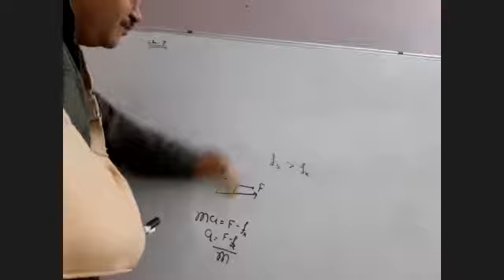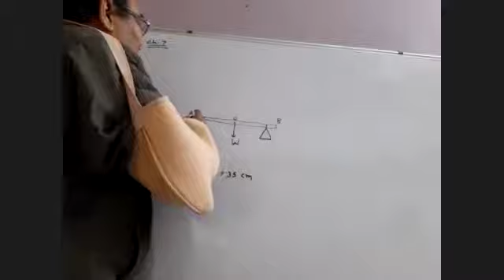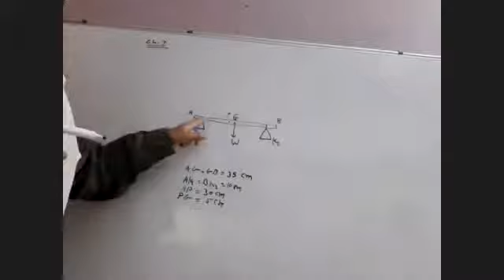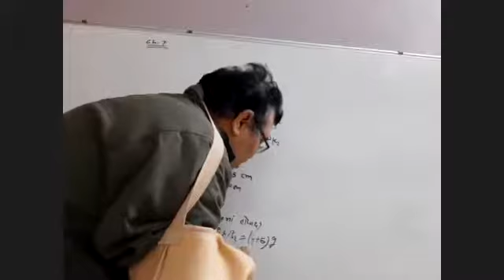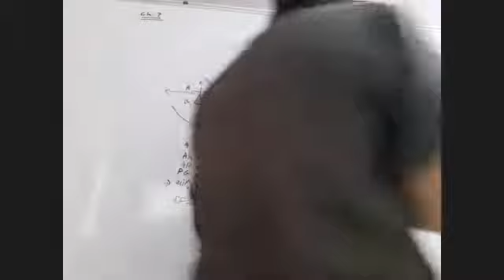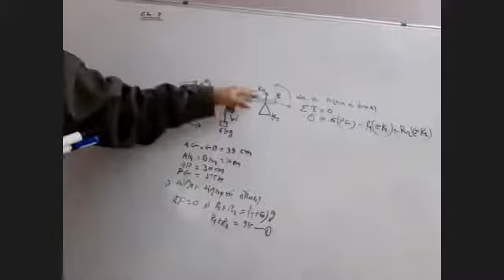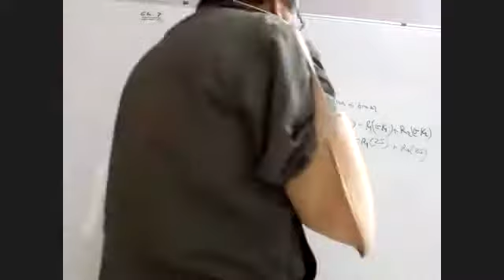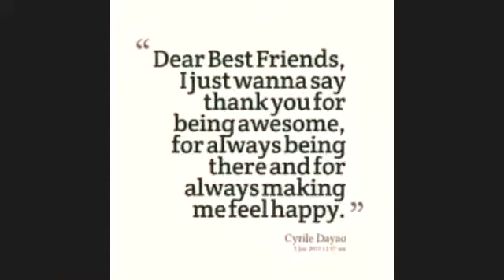30/12/20 std 11 phy ch7 lect 9 part 1 zoom 0